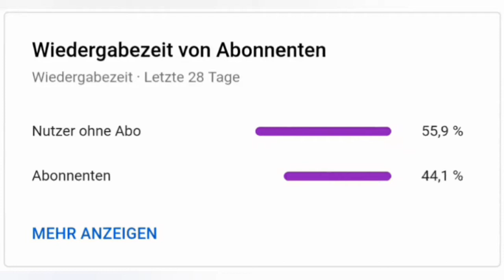Mit Afrika ist's aus | Dictators: No Peace #8